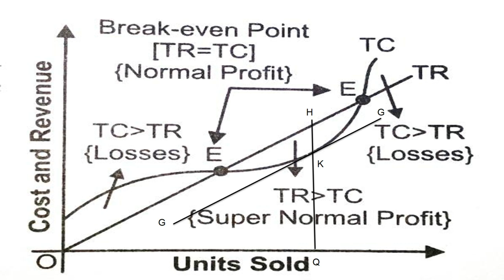उत्पादक संतुलन विधि TR TC, Producer Equilibrium Method TR TC, TR TC vidhi, Utapadak santulan vidhi